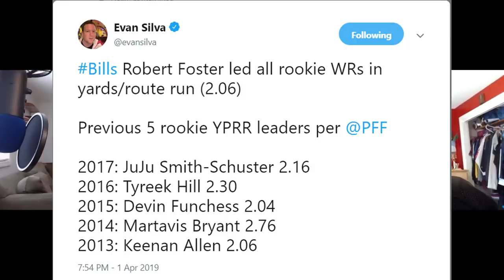MAJOR Offensive Line Moves - Players to Target & Avoid in 2019 Fantasy Football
A topic not talked about quite enough, the big fellas up front, the ones in the grit, in the HQ one might say - the offensive lineman. There were a lot of moves this offseason when it comes to offensive lineman and it impacts the players you should target and avoid in 2019 fantasy football.

Jacksonville Jaguars - 1:50
Atlanta Falcons - 8:05
Carolina Panthers - 12:16
Cincinnati Bengals - 21:26
Arizona Cardinals - 28:20
Buffalo Bills - 35:33
Oakland Raiders - 40:47